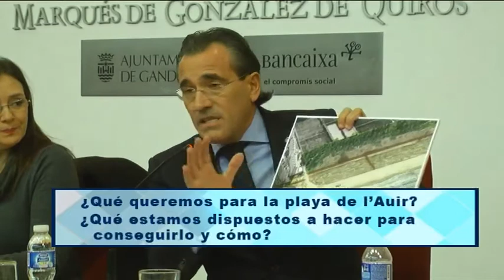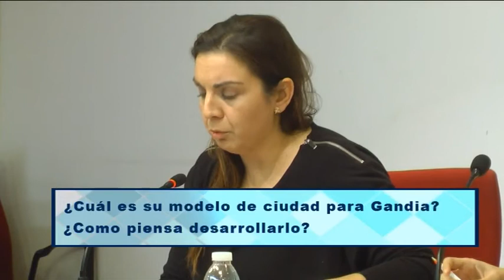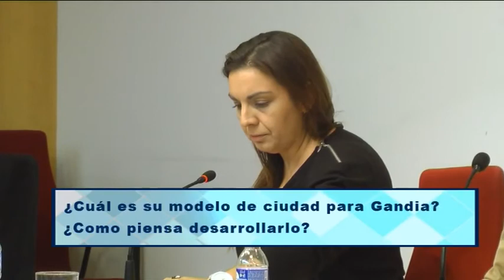2014 12 12 DEBATE PREELECTORAL